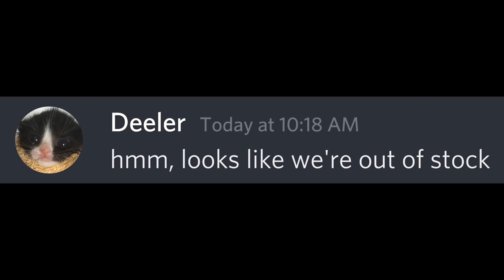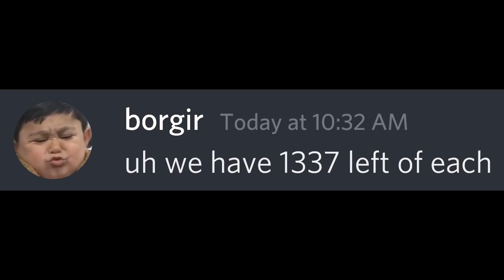If hecker gets fat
this is a prequel to beluga gets fat. hecker is hungry and deeler recommends borgir and pitzah as a restaurant. will hecker fall into the same trap as beluga?